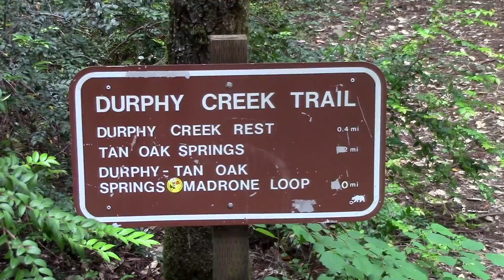20170530 Richardson Grove State Park, CA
This is a little bit of footage I shot at Richardson Grove State Park one day whilst hiking. Enjoy!